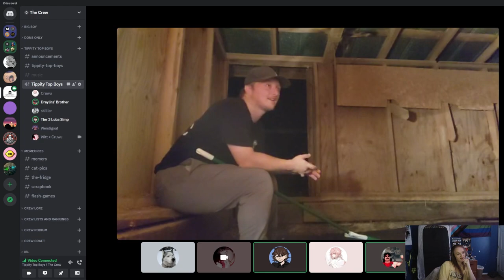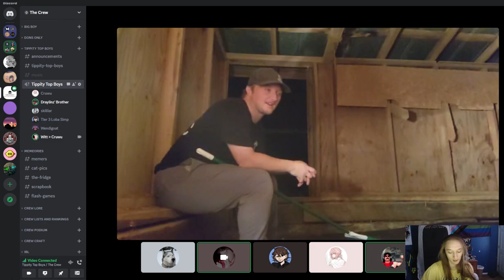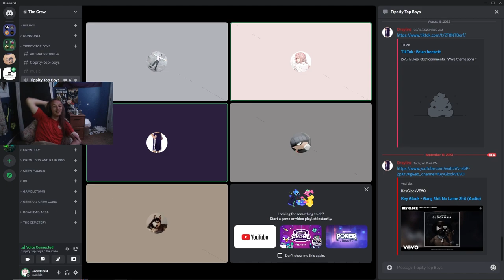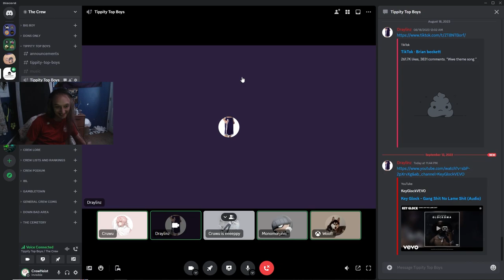Watch This Or Get Your Long Basketball Shorts Stolen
Follow CrewHeist!

I might start streaming so check it out at

Also check out the channel my friends and I made